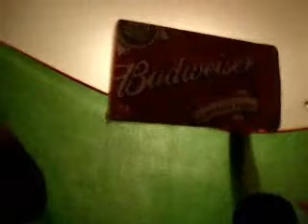Wintergreen part 2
Never forget the great times we spent together in Wintergreen resort in the summer 2008.